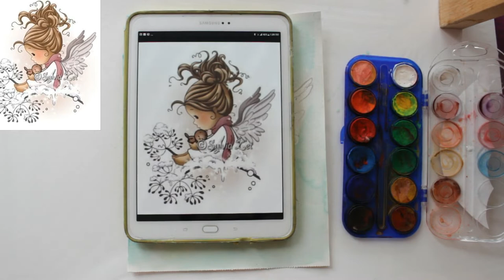Видео урок Рисуем Акварелью Ангел с птичкой!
В этом видео предлагаю создать интересную картинку ангелочка с птичкой.
Можно сделать открытку,
можно под фоторамку и будет отличный подарок!

Для работы нам потребуется:

Акварель ( 12-24цв )
Кисть белка №6, 3
Акварельная бумага ( я рисую на А4 формате)
Палитра ( у меня обычная бумага)
Вода
Тряпочка/салфетка

Делитесь своими работами!
Отмечайте меня в инстаграме ;)

Я в Instagram:art.sarasvati
Я в Facebook: Марина Романченко
Я в Vkontakte:Марина Романченко (Арт)
Я в Vkontakte(паблик)Арт-студия «Сарасвати»